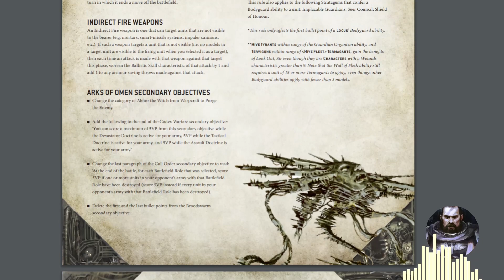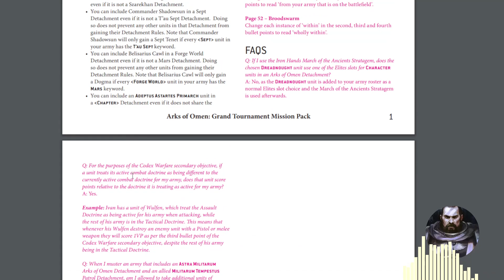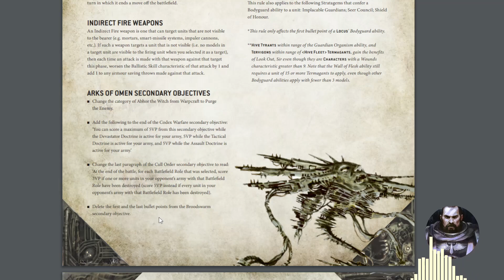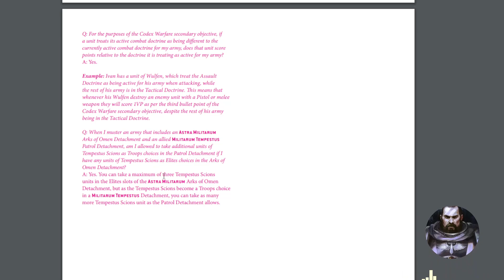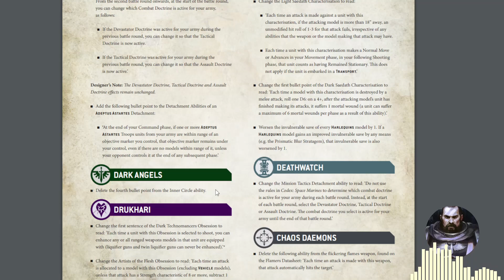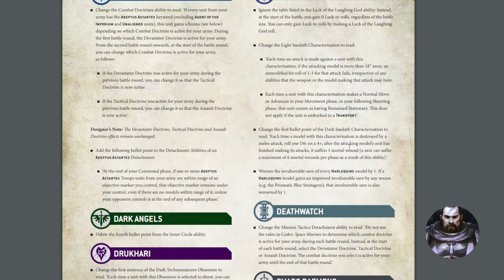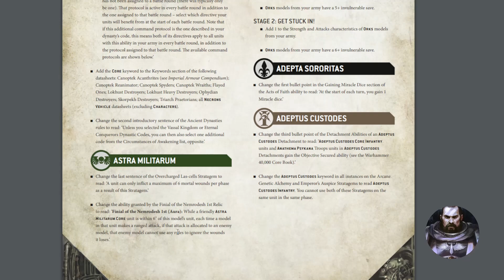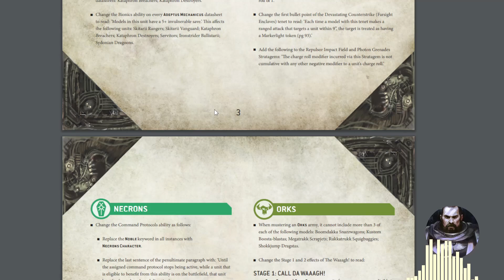FLASH NEWS - Nuovo DATASLATE - Q2 2023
Il nuovo Dataslate riequilibra ulteriormente i sbilanciamenti creatisi con l'introduzione di Arks: vediamo insieme cosa succede nel gioco bilanciato del tetro millennio!